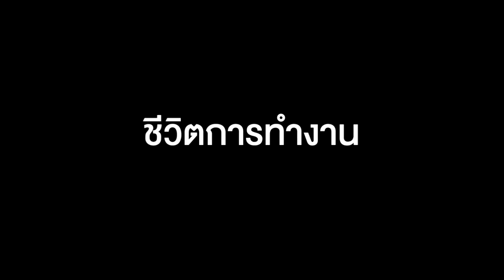ทีเด็ดลูกหนี้ 17 พฤษภาคม 2566